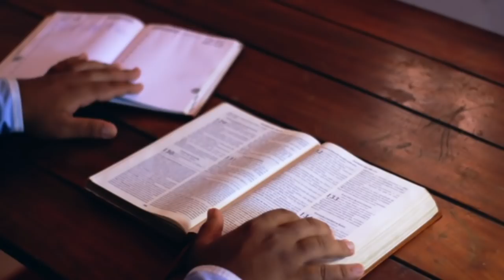URGENTE!! Deus Vai Mostrar Quem manda na terra Pastor Carlos Alberto + Júnior trovão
Recomendado Por Júnior

LINK DO CURSO! VAGAS LIMITADAS.

Deus vem se irando com os ser humanos da terra por sua incredulidade! Ele vem falando através dos seus servos que vai voltar e muitos que estão no pecado e zombando de Cristo vão ficar, Recentemente o apresentador Sikera Júnior Falou sobre os ateus e o carnaval  vejam ao vídeo e logo após veja oque Deus falou através do pastor carlos Alberto assista até o final tenho certeza que você não vai se arrepender